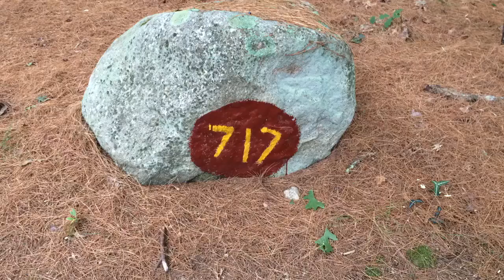717 Burlingame State Campground Campsite